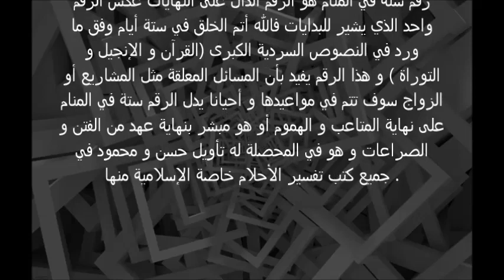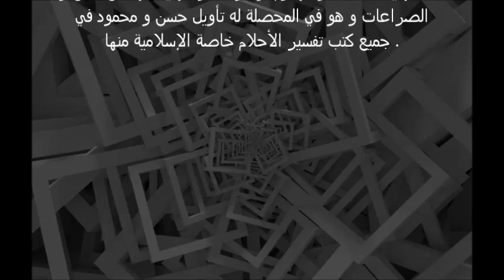تفسير حلم رقم 6 في المنام